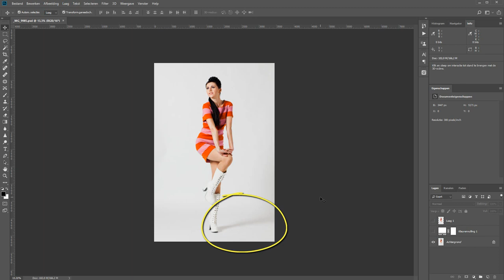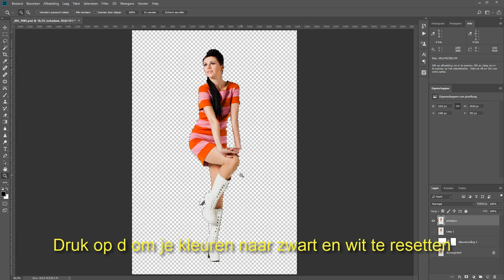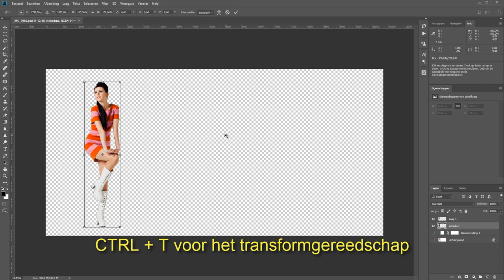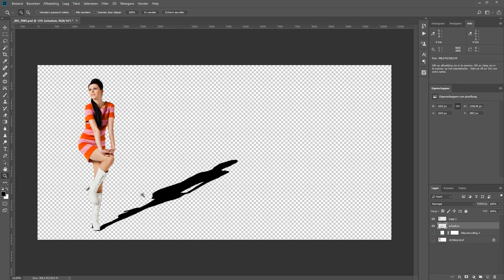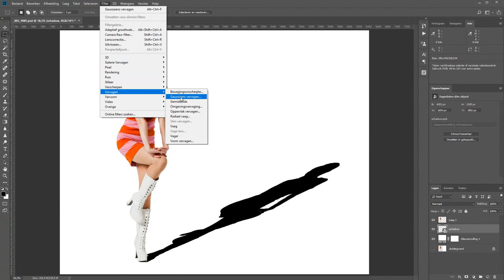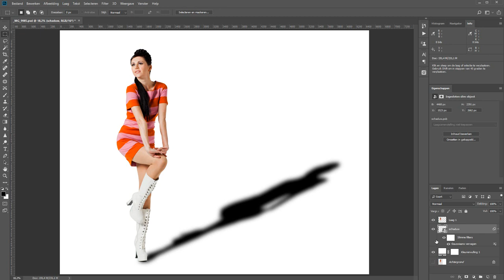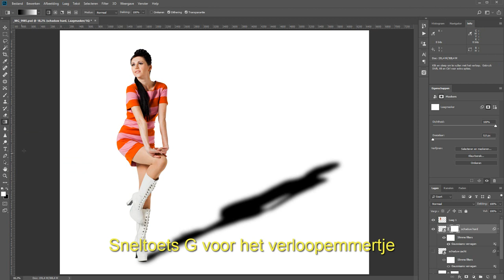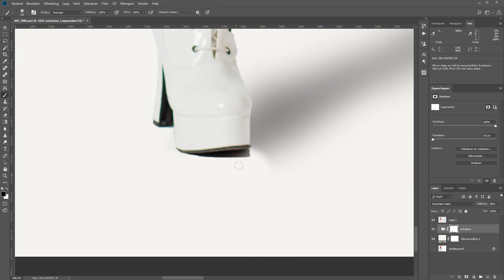Een schaduw bij een model maken (Photoshop)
Om wat voor reden dan ook kan het wel eens handig zijn om een schaduw te moeten maken. Stel dat je een model, of ander ding, tegen een witte achtergrond hebt gefotografeerd en dat je er een schaduw bij wilt hebben. Laat ik voorop stellen dat het nooit is zoals het echte werk. Dat is toch te lastig.

Maar met de vorm van je model heb je wel een mooie basis in handen om een nieuwe schaduw te creëren. Ik leg je in deze film uit hoe dat precies in zijn werking gaat en hoe je een mooi verloop in je schaduw kunt krijgen. Een schaduw is immers vaak niet overal even gelijk.